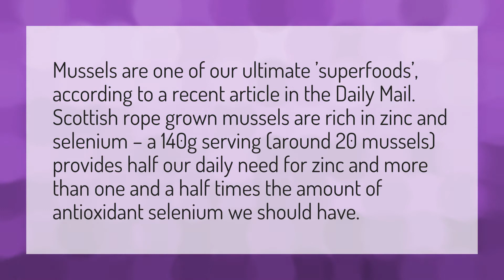Are mussels a Superfood?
Calories 1kg • Are mussels a Superfood?